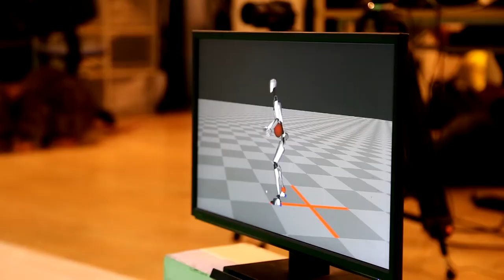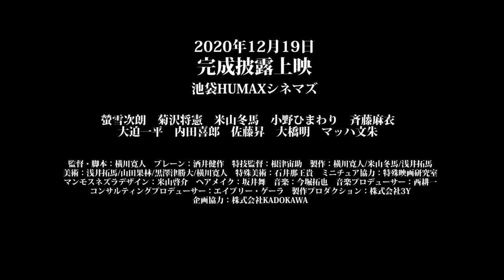マッハ文朱「ネズラマーチ (Short Ver.)」 映画『ネズラ1964』主題歌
歌唱：マッハ文朱
ボイス：斉藤麻衣
作曲：今堀拓也
作詞：横川寛人
演奏：オーケストラ・トリプティーク
（バイオリン 三宅政弘/ヴィオラ 米納真妃子/チェロ 竹本聖子/ピアノ 藤井麻理/オーボエ 平田暢/ホルン 本田史由記）
合唱：ヒーローコーラス

映画『ネズラ1964』完成披露上映イベントが12月19日に池袋HUMAXシネマズにて決定！
監督とゲストによる登壇も予定、CF支援者招待の他、一般チケットも販売。
一日限定上映。2021年から順次劇場公開。
出演：螢雪次朗/菊沢将憲/米山冬馬/小野ひまわり/斉藤麻衣/大迫一平/内田喜郎/佐藤昇/大橋明/佐野史郎/古谷敏/マッハ文朱
企画・監督：横川寛人
脚本：横川寛人
製作：横川寛人/米山冬馬/浅井拓馬
美術：浅井拓馬/山田果林/黒澤津勝大
特殊美術：石井那王貴
ミニチュア協力：特殊映画研究室
音楽プロデューサー：西耕一
マンモスネズラデザイン：米山啓介
コンサルティングプロデューサー：エイブリー・ゲーラ
ブレーン：酒井健作
製作プロダクション：株式会社 3Y
企画協力：株式会社KADOKAWA

映画『ネズラ1964』完成披露上映イベント
2020年12月19日 17:30~
池袋HUMAXシネマズ